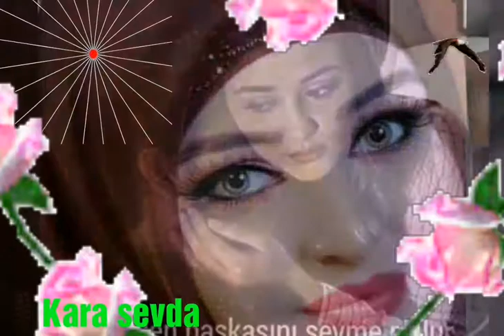6 Eylül 2017